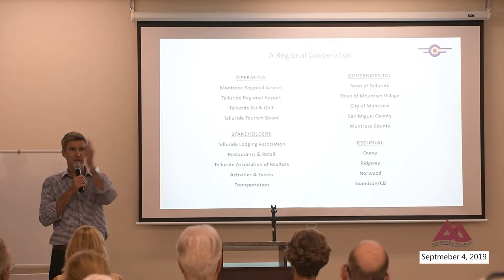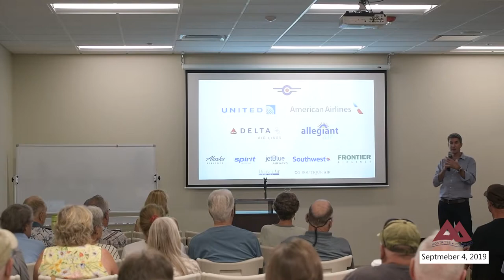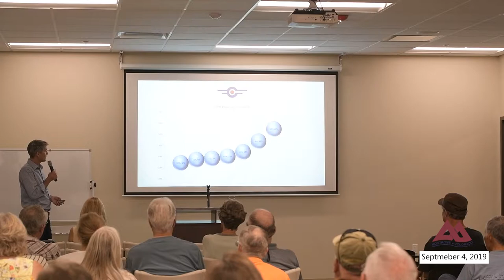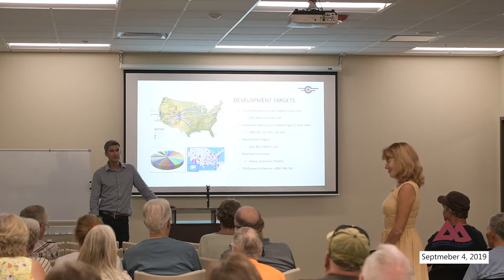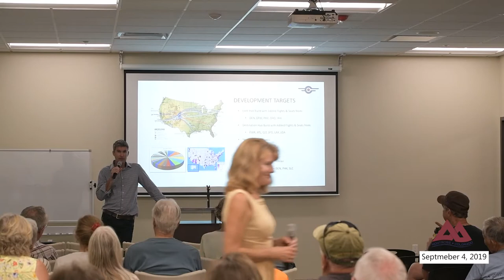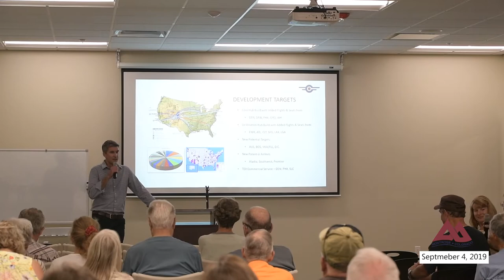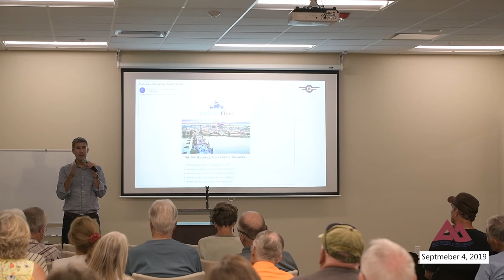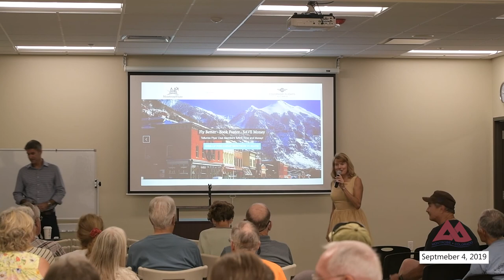The Forum: Wednesday September 4, 2019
Matt Skinner, COO of Colorado Flights Alliance speaks about the CFA's efforts to grow economic development on Colorado’s Western Slope through air service development and corresponding marketing programs at The Forum Montrose this week.